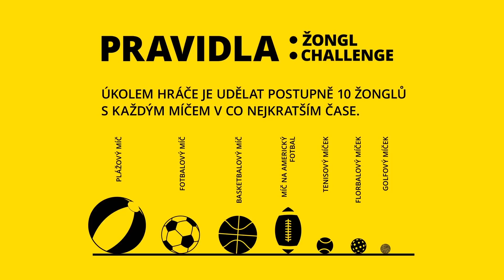Žongl Challenge: Jan Schaffartzik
Výzvu v žonglech přijal i opavský záložník Jan Schaffartzik. Jak se mu dařilo? 😉